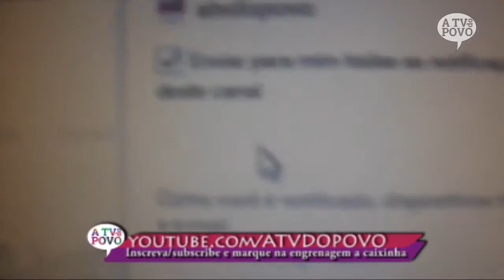GREVE E PARALISAÇÃO NACIONAL DOS PROFESSORES DA EDUCAÇÃO para dia 11/11/16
◄▓▒░░░►LEIA TODO O CONTEÚDO POR FAVOR!░░░▒▓►

Muita coisa já tá ruim em nosso país, se os profissionais que tem seus empregos e cargos garantidos não ajudarem a coisa só irá piorar.

Meu Twitter - @atvdopovo

Se NÃO gostou, por favor não clique em "Não Gostei" e sim comente, xingue, etc, para a gente poder melhorar o nosso trabalho, "please"!